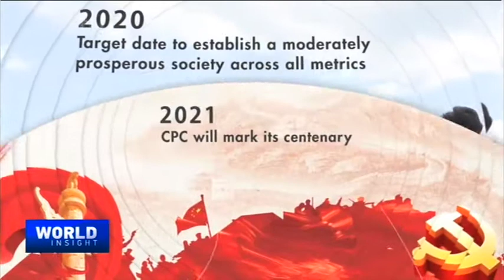Meet the new CPC leadership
At the first plenum of the 19th CPC Central Committee, 25 officials were elected as members of the Politburo. Among them, seven were further appointed as members of the Politburo's Standing Committee. All seven members met the press at the Great Hall of the People in Beijing on Wednesday morning. General Secretary Xi Jinping introduced the group.

Six of the seven members of the Politburo Standing Committee are in their early 60s, with the youngest turned 60 this year.

What social and political changes can we infer from their unveiling? We turn to our panel to find out: Xue Lan, dean of the School of Public Policy and Management at Tsinghua University; and Kishore Mahbubani, dean of the Lee Kuan Yew School of Public Policy at National University of Singapore.